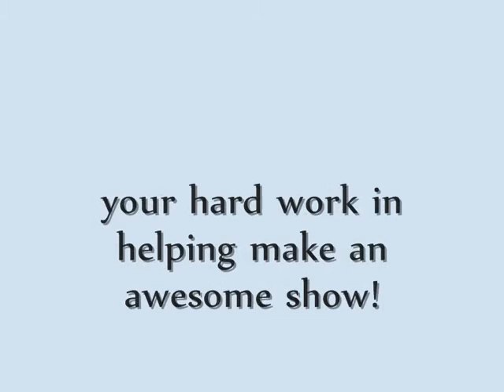Matthew James Thomas - Thank U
My personal thank you to Matt Thomas, for all his hard work on Britannia High, from the audition to the final show, please sit back and enjoy - the songs "without you" by Britannia High :-)